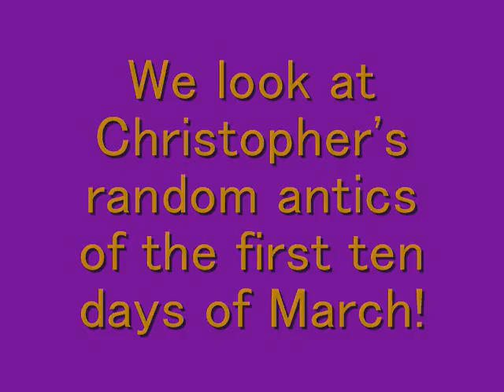Magically Meth March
Christopher's remembers crazy times in march